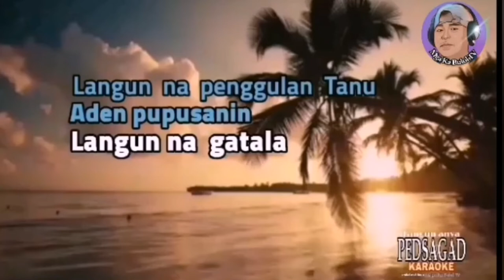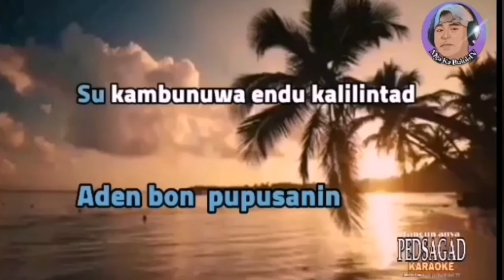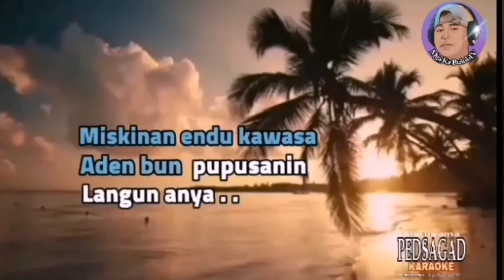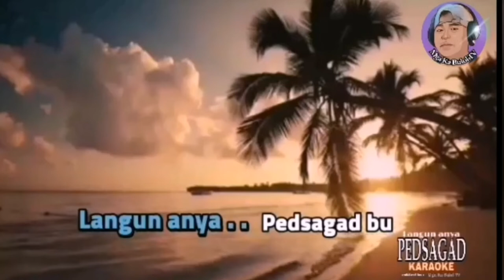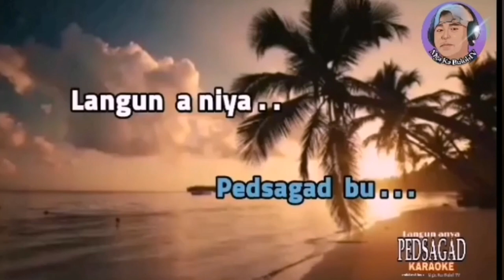PEDSAGAD BO , KARAOKE